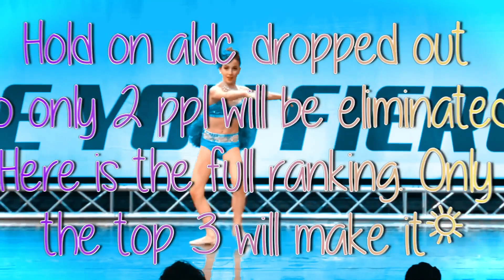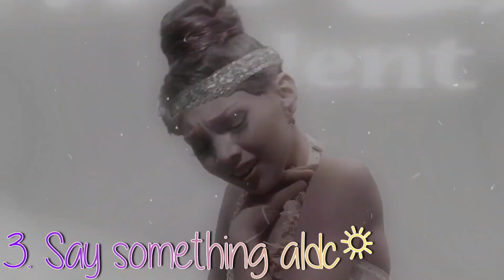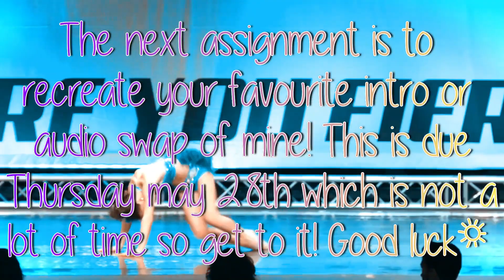Mixed comp round 13! Who made it to the finals??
Mixed comp
Intro makers scoring:
Musicality: /15
Dances: /10
Text: /5
Effects: /5

Audio swappers scoring:
Musicality: /20
Fit: /10
Cuts: /5

Night falls aldc
18/20
6/10
5/5
29/35

Glitz and glamour
14/15
10/10
4.5/5
5/5
33.5/35

Say something aldc
15/15
10/10
4/5
4/5
33/35

Irreplaceable dm
14.5/15
10/10
5/5
4/5
33.5/35

Magic Rumfallo
14.5/15
9/10
5/5
4/5
32.5/35